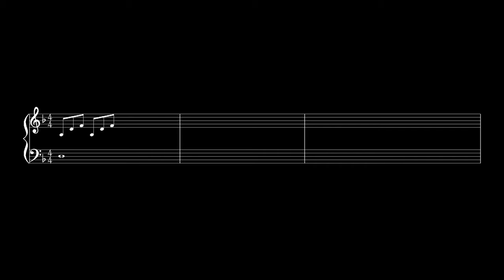Piano | Beethoven | HD Video | juzt songs - No copyrights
Feel good, Cheerful, bright, happy music - Free music : Here in juzt songs channel.

Life is all about being happy. Stay calm and turn the music on!!

Good song for content creators..can be used for vlogs.

New video will be uploaded daily :)